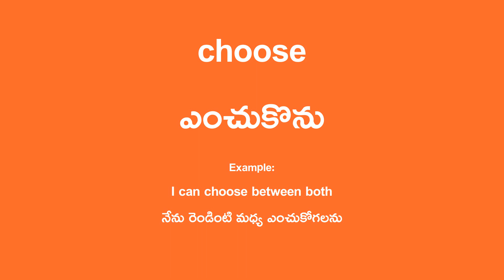choose Meaning in Telugu - ఎంచుకొను English Translation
choose Translation in Telugu.

Example Sentence:
I can choose between both
నేను రెండింటి మధ్య ఎంచుకోగలను